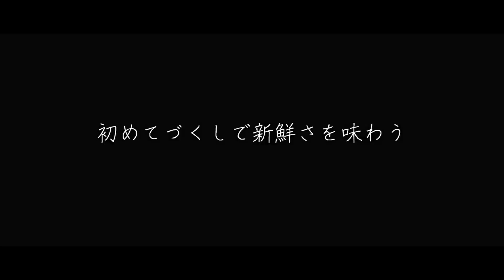北海道の新キャンプ場で初張りキャンプ~ビレッジ大滝キャンプ場~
北海道伊達市の「ビレッジ大滝キャンプ場」でのキャンプ動画です。
出発日に届いたばかりの新幕で、2020年6月にグランドオープンしたばかりの話題の多目的キャンプ場へ。
予報外の雨にあたり、燻製（熱燻）にも初挑戦、山間に広がる豊かな自然を満喫したキャンプでした。

【Location】
ビレッジ大滝キャンプ場

詳細が気になる方は、ブログ「ポジラボ」で詳しく解説します
🔽2020年オープンのビレッジ大滝で初キャンプ！楽しみが広がる利用前徹底ガイド編

【New Tent】
ヘリノックス タクティカル Tac.Vタープ4.0

ブログ「ポジラボ」
🔽ヘリノックステントタクティカルVタープ4.0を購入！使用者が写真多めでレビューします！

★Keitan’s Campではキャンプ動画を中心に配信しています。
🔽ヘリノックス タクティカル Vタープ4.0 使用レビュー~夏も冬も使える多機能テント~【Helinox Tac.V-Tarp 4.0】

🔽星の降る里あしべつ 滝里湖でグループキャンプ~滝里湖オートキャンプ場~

🔽サバティカルで行く北海道湖畔キャンプ~モラップキャンプ場~【待望のキャンプは最高だったよ】

🔽マナスルストーブ121開封＆レビュー~シンプルでコンパクトなキャンプギア~